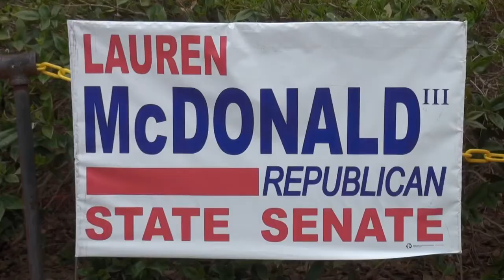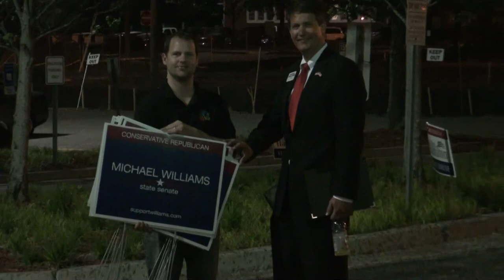Michael Williams, Lauren McDonald III vs. no-show Jack Murphy for Georgia D-27 Senate 04/28/14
6:08 Michael Williams and Lauren McDonald III debate for the Georgia Senate seat for District 27 on Monday, April 28, 2014.  Senator Jack Murphy was a no-show.

Debate moderated by Michael McNeely and hosted by Bradley Wilkins for the Forsyth County Republican Party.

110 East Main Street, Suite 220